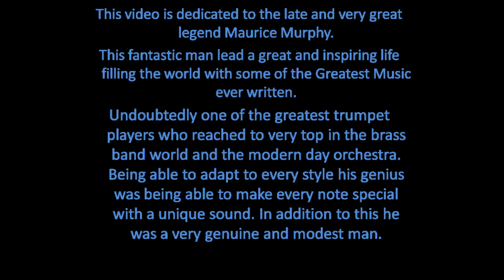A Brown Bird Singing by Maurice Murphy